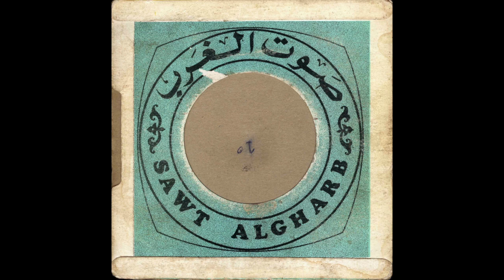Bennasser ou Khouya ua Hadda Ouakki 5/6 - 1970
Bennasser ou Khouya ua Hadda Ouakki